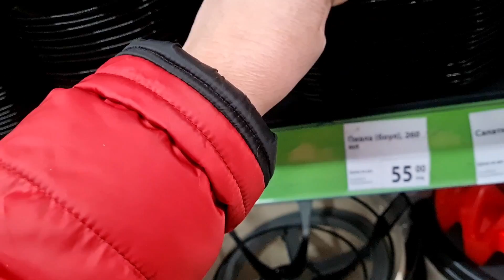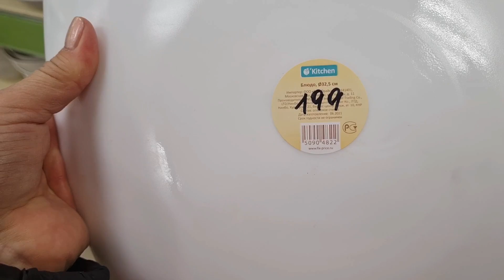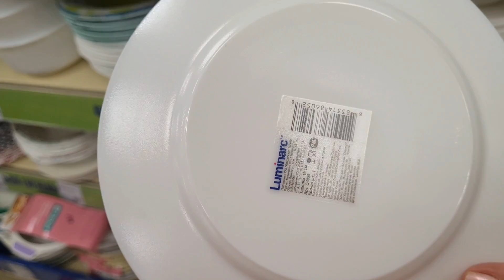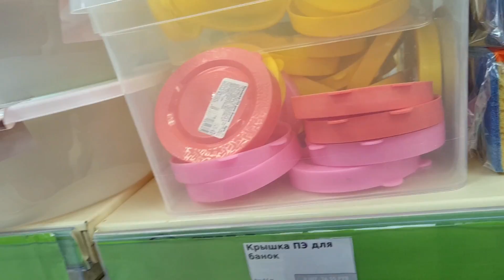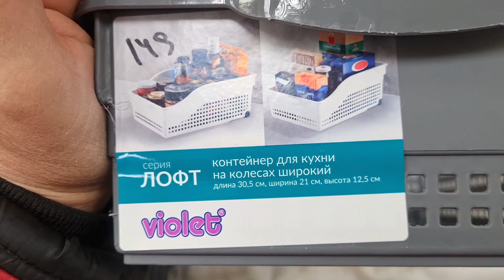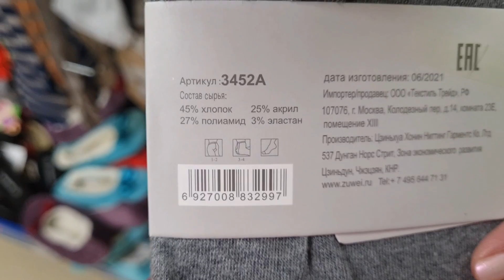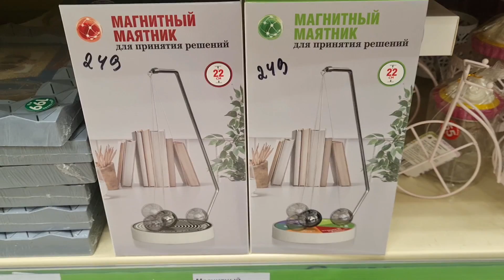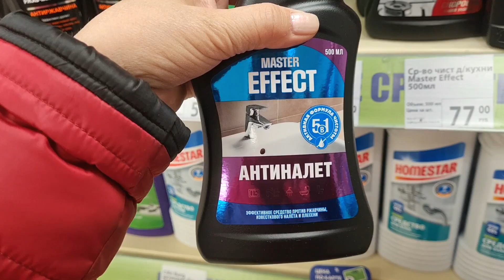Фикс прайс.Очередные новинки уже на полочках.Октябрь 2021